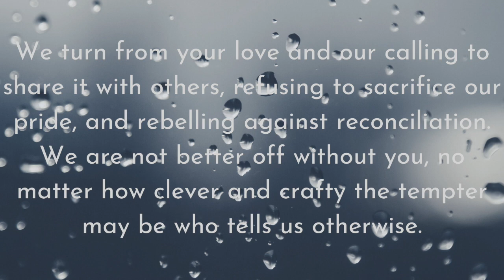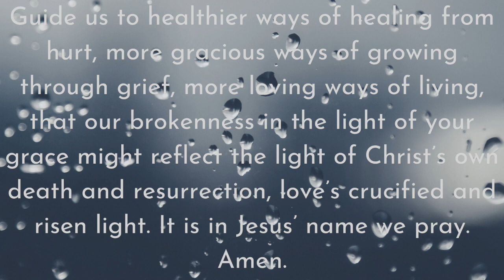Confession and Pardon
Ampthill Worship 10/11/2020. Prayer of Confession and Assurance of Forgiveness.